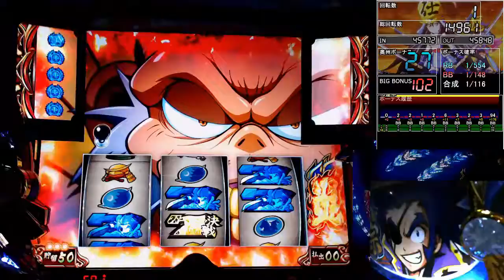パチスロ【政宗2】伊達男を目指して！【奥州67】設定４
六七回目！！

政宗2 サウンドトラック　好評配信中！
JOYSOUNDでCome on KAMON配信中！
人気シリーズの曲も好評配信中！